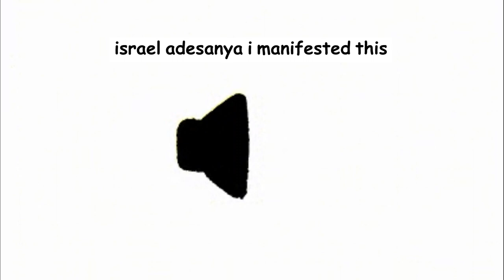israel adesanya i manifested this sound effect